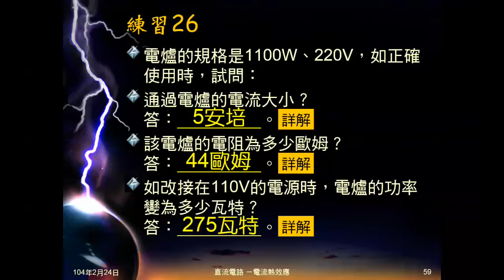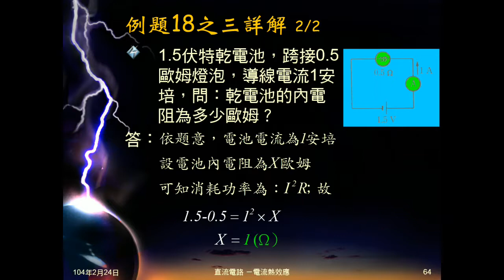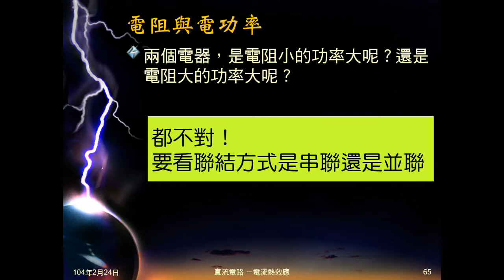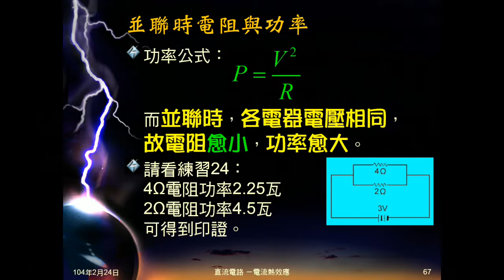103學年國三理化 電流熱效應12：例題18、電阻與電功率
例題18是有內電阻的電池，問燈泡、電池功率，及電池內電阻。說明電阻與電功率關係，表明並聯、串聯時，電阻大小與電功率大小關係不同。